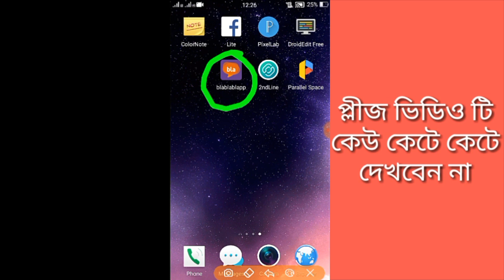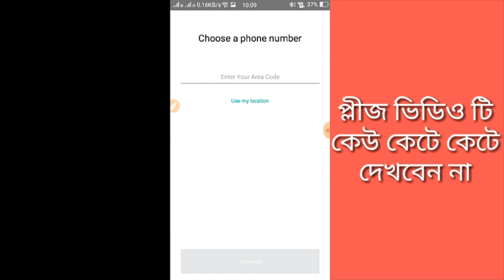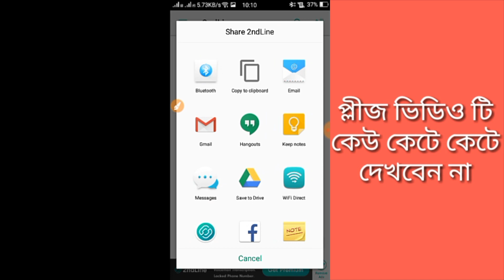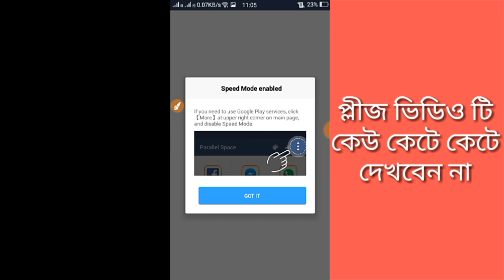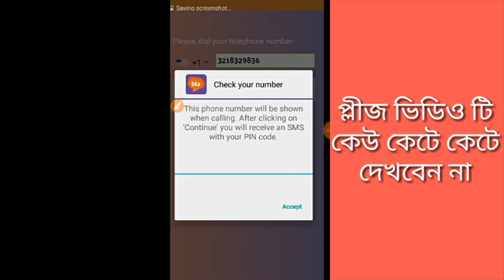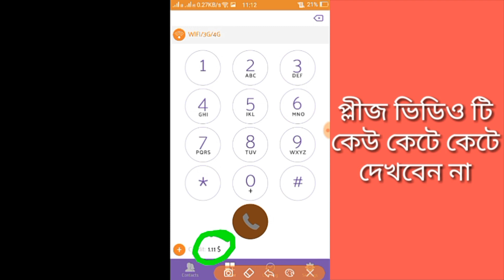BlaBlaBla App হ্যাক করে সারাদিন ফ্রি কথা বলুন।১০৯৯% গ্যারান্টি দিলাম। Free Calling App 2020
So guys in this video I will show you about Blablabla App. Thank you so mush💜